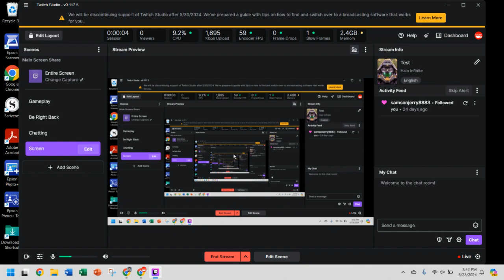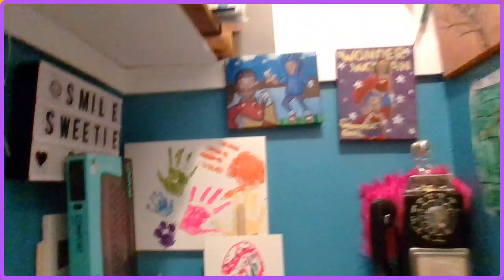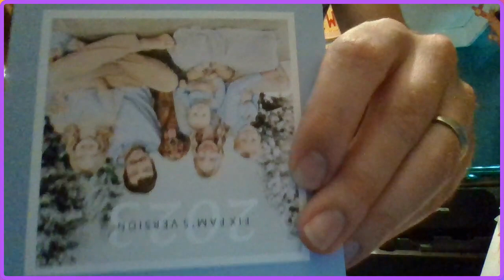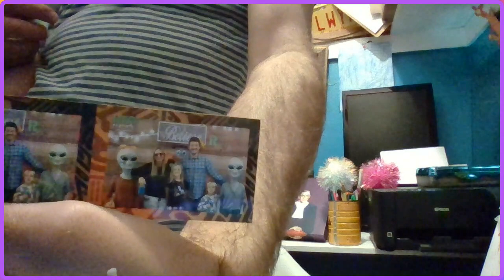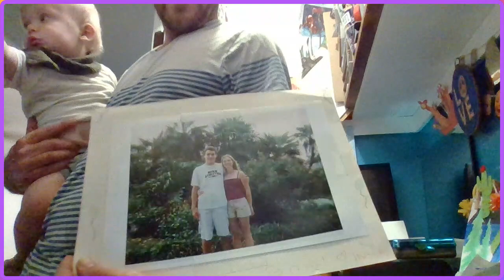Cloffice Stream with Atticus